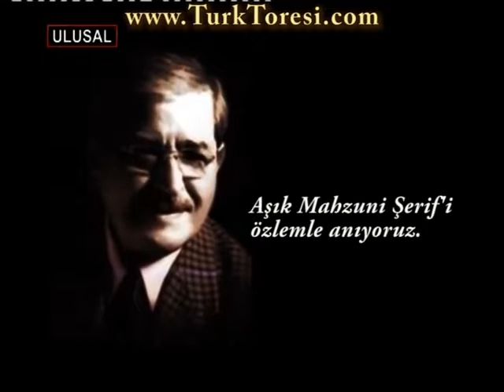Mahzuni Şerif - Medet Allah Ya Muhammet Ya Ali